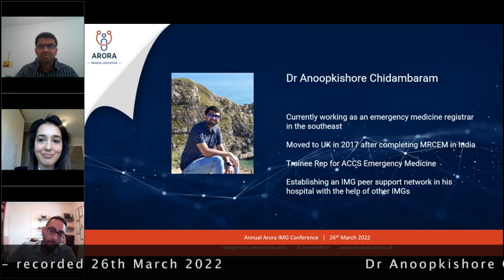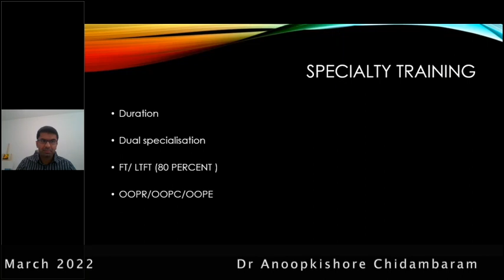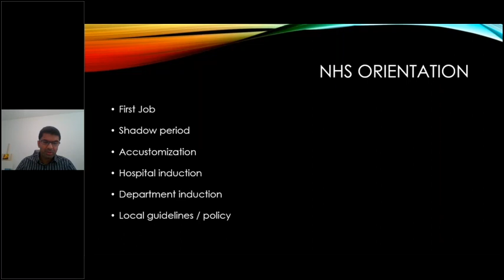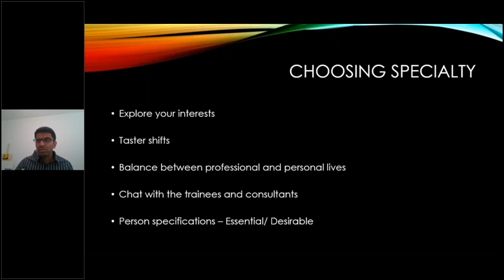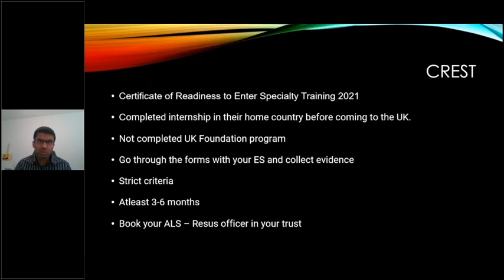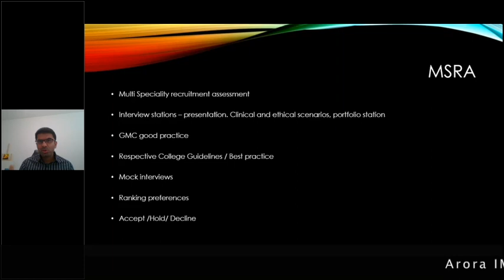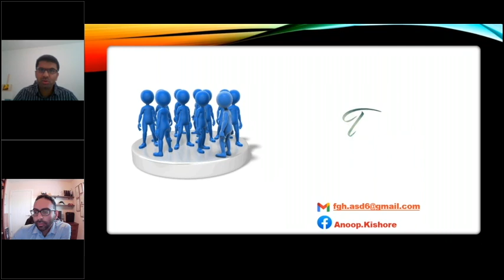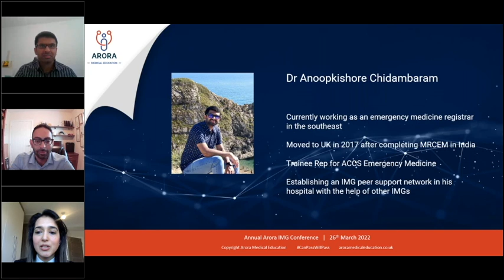Dr Anoop Chidambaram - Applying for Speciality Training - Arora IMG Conference 2022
► Watch other talks from this conference: PLAYLIST LINK